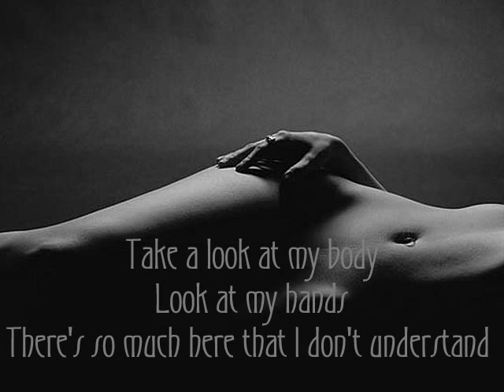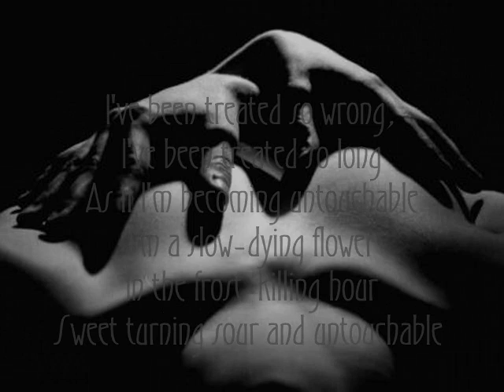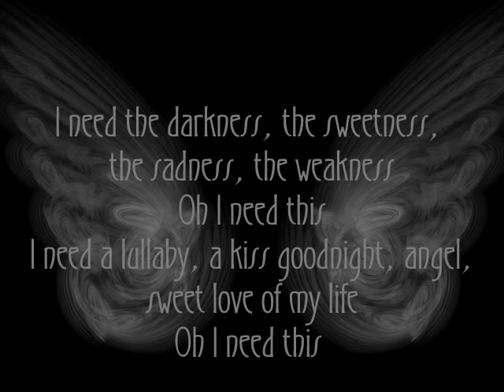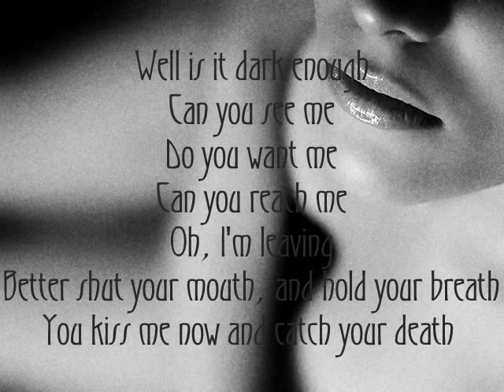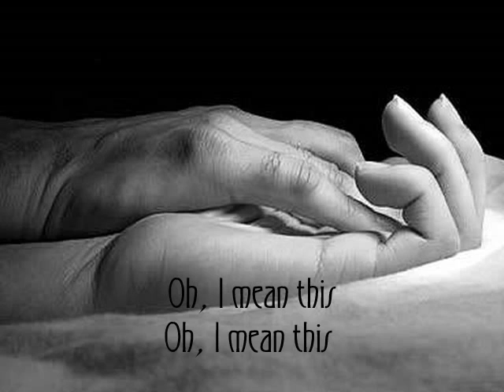My Skin - Natalie Merchant